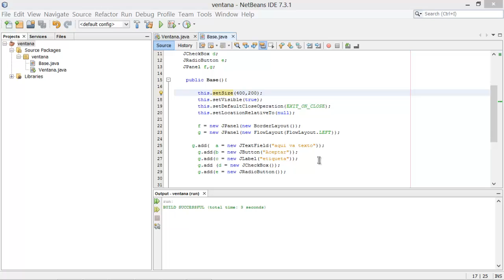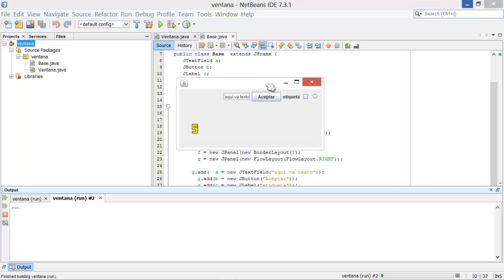Cursos De Programacion Orientada A Objetos Java - Como Hacer Una Iterfaz